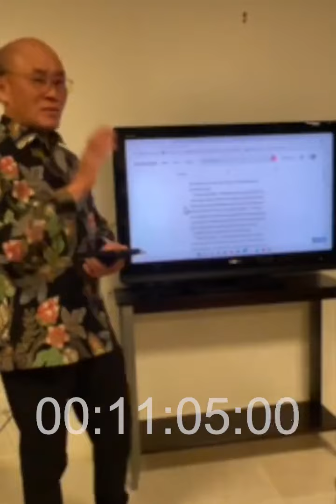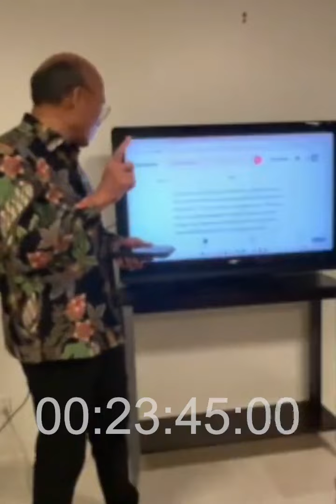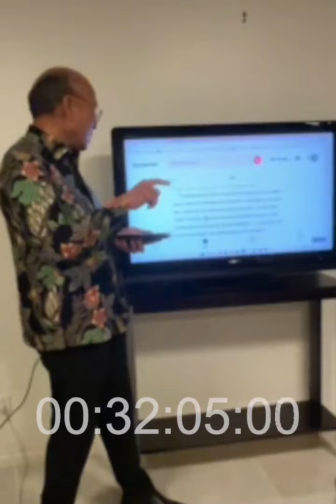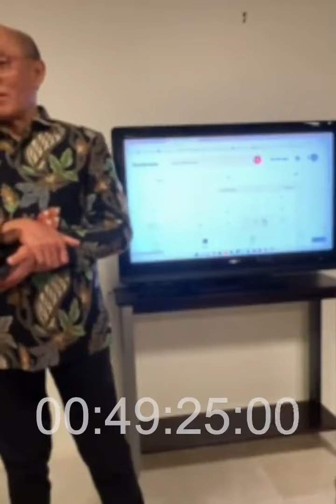Daniel Alexander -"HIDUP HARUS BERTUMBUH DAN BERBUAH"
Tema khotbah dari Daniel Alexander kali ini mengenai (Hidup Harus Bertumbuh Dan Berbuah)

BCA Wisma Asia, a/c 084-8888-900